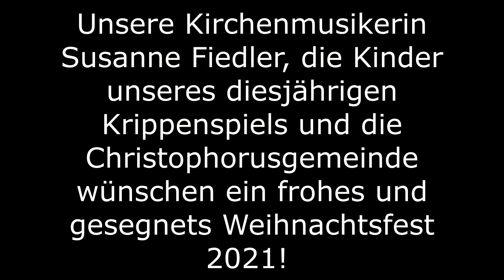Krippenhörspiel 2021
Auch in diesem Jahr ist wieder alles anders...
Susanne Fiedler hat gemeinsam mit den diesjährigen Krippenspielkindern alternativ ein Hörspiel aufgenommen.

Bearbeitet und angepasst wurde das Krippenspiel "Die guten Hirten von Bethlehem" von Andreas Hantke.

Die Bilder stammen von den Krippenspielkindern selbst.

Wir wünschen euch viel Freude und ein frohes und gesegnetes Fest!